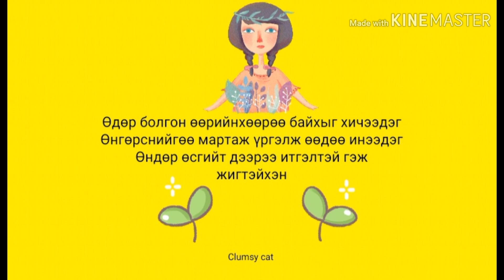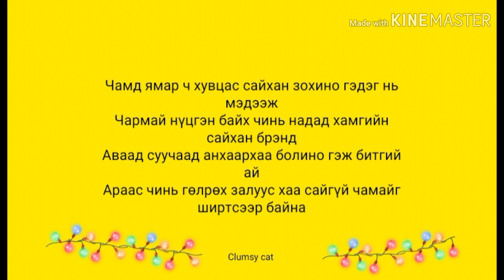Anu ft Alagaa ft Nyamka - Busgui hun bur huurhun (lyrics)